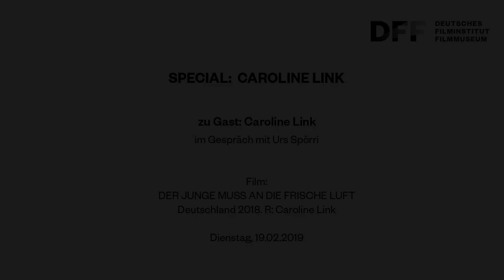SPECIAL: CAROLINE LINK // Filmgespräch zu DER JUNGE MUSS AN DIE FRISCHE LUFT (DE 2018)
SPECIAL: CAROLINE LINK
Im Gespräch mit Urs Spörri

Caroline Links eindrucksvolle Verfilmung des autobiografischen Bestsellers von Hape Kerkeling, DER JUNGE MUSS AN DIE FRISCHE LUFT (DE 2018), ist in den Kinos ein voller Erfolg. Die Oscar®- Gewinnerin und Schirmherrin des Freundeskreises des Deutsches Filminstituts & Filmmuseums präsentiert ihr Werk in Frankfurt und gibt im Werkstattgespräch mit Urs Spörri Einblicke in den Entstehungsprozess.

Film:
DER JUNGE MUSS AN DIE FRISCHE LUFT (DE 2018)
Deutschland 2018. R: Caroline Link